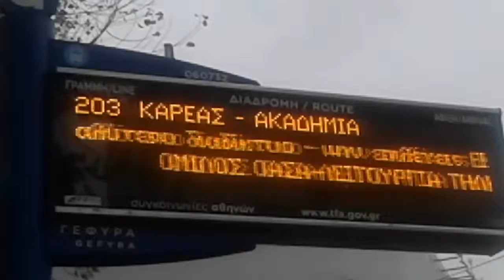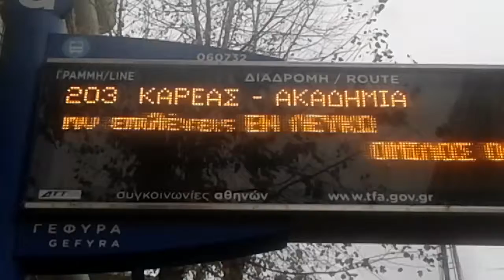Τρολάρισμα ΟΑΣΑ για τον ΕΝ ΛΕΥΚΩ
Σήμερα, στις ανακοινώσεις της Τηλεματικής του ΟΑΣΑ, των φωτεινών, ενημερωτικών πινακίδων στις στάσεις, αλλά και του ίδιου συστήματος μέσα στα λεωφορεία, είχε την παραπάνω ενημέρωση.
Το δικό μου μυαλό πήγε στον ΕΝ ΛΕΥΚΩ 87.7 FM. Το δικό μου μυαλό. Όχι αυτού που έγραψε την ανακοίνωση.
Είχε πλάκα πρωινιάτικα ... ο σταθμός κάνει κακό στο ασφαλές διαδίκτυο. Μην τον επιλέγετε ...